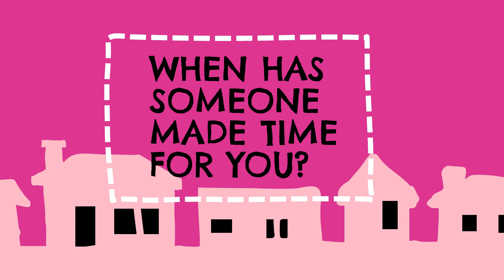Xtreme Preteens (4th-6th) Online | February 27, 2022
Welcome to Xtreme Kidz! We are so excited that you joined us today! Xtreme Kidz Children's Ministry is here to help your children develop their own authentic faith and relationship with Jesus so they can change the world.

Parent Guide for This Week
Join a Live Zoom Service- @ 10:30 or 11:30
Be a Host or Prayer Leader for our YouTube Channel